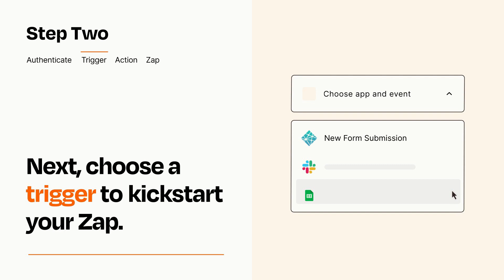How to Connect Netlify to Gmail - Easy Integration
So you want to connect Netlify to Gmail? You can do it with Zapier!